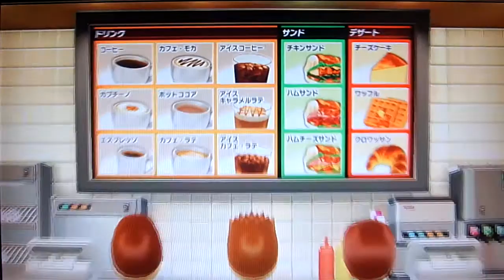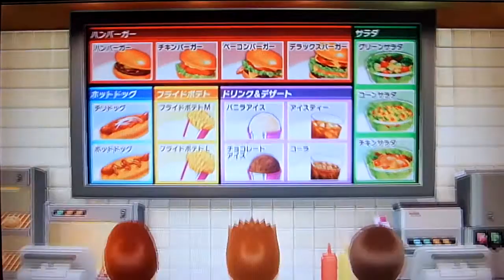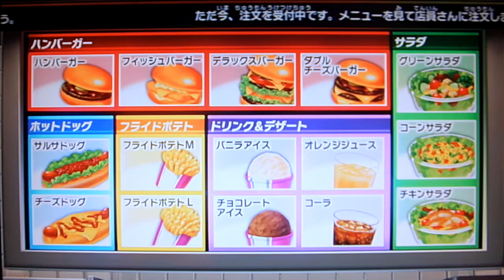WiiパーティU 映像